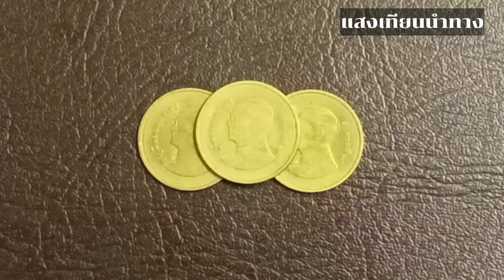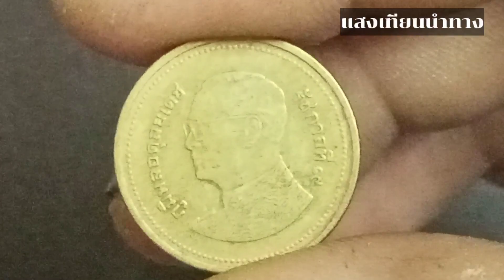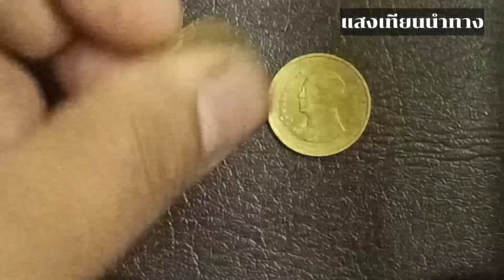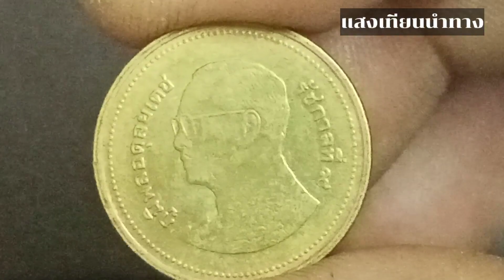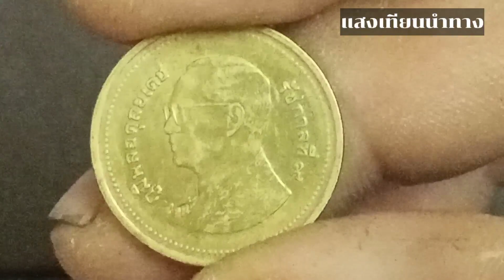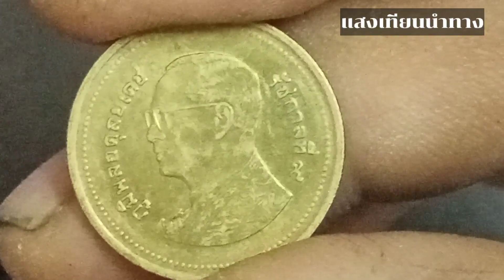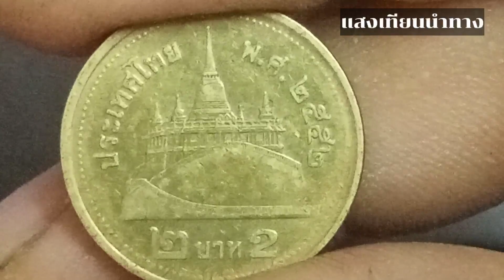เหรียญ 2 บาทสีทองราคาไม่ต้องพูดถึง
รีวิวเหรียญ 2 บาทสีทองหายากราคาสูงเนื่องจากต้องการให้นักสะสมเหรียญรุ่นใหม่ได้มีข้อมูลในการศึกษาเกี่ยวกับเหรียญกษาปณ์ของใคร